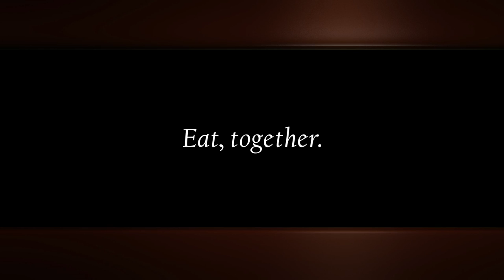Together, more dengan Carissa Puteri dan Quenzino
Saatnya menciptakan lebih banyak momen bersama anak tersayang. Jadikan setiap waktu bersama dengannya lebih menyenangkan, lebih terbuka, dan lebih akrab untuk menciptakan momen yang bermakna. Together, more. :)